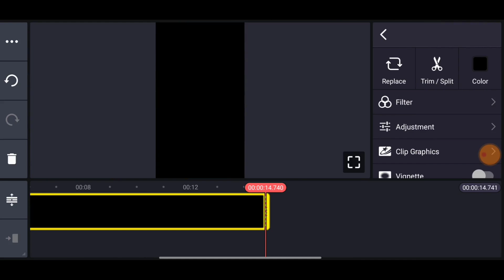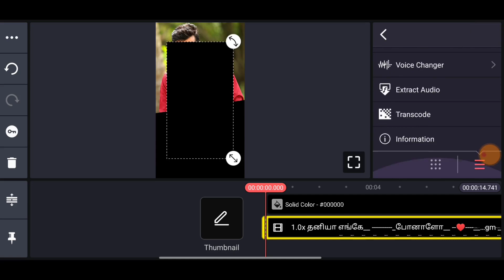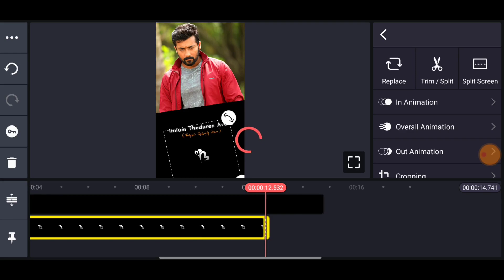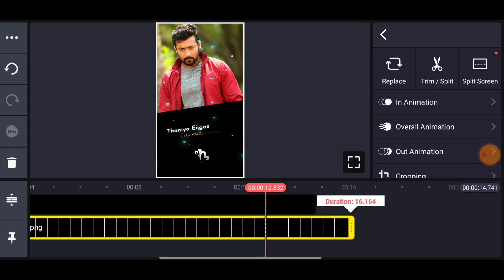💔 Love Feeling Song Lyrics Video Editing Kinemaster Tamil | Instagram Trending Lyrics Reels Editing